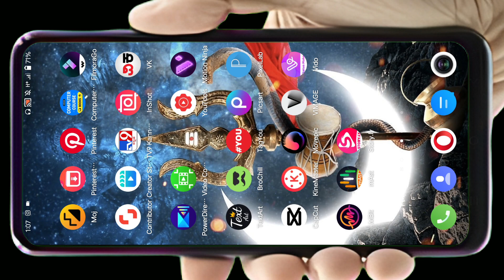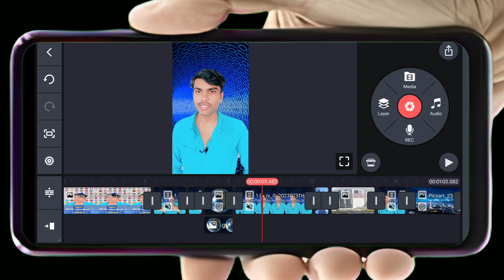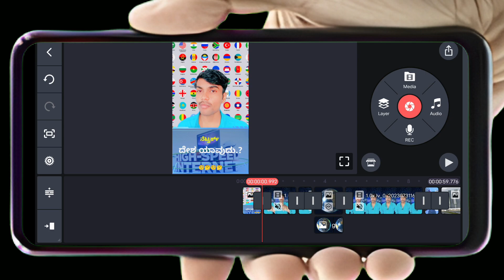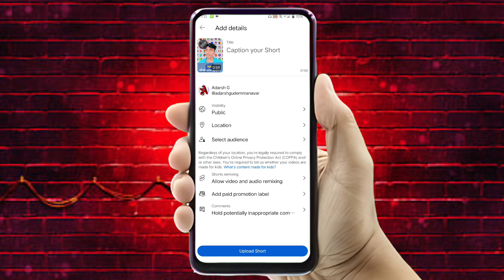How to Upload YouTube Shorts Thumbnail.? ‍in Kannada🤫🤫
✶ ✶𝐕𝐢𝐝𝐞𝐨 𝐀𝐛𝐨𝐮𝐭 𝐃𝐞𝐬𝐜𝐫𝐞𝐩𝐭𝐢𝐨𝐧 ✶✶
ಇವತ್ತಿನ ಈ ವಿಡಿಯೋದಲ್ಲಿ ನಾನು ನಿಮ್ಮಗೆ ತಿಳಿಸಿಕೊಟ್ಟಿರುವ ಮಾಹಿತಿ ಏನೆಂದರೆ (YouTube Shorts ಗೆ Thumbnail Upload)  ಮಾಡುವುದು ಹೇಗೆ ಎಂದು ಇವತ್ತಿನ ಈ ವಿಡಿಯೋದಲ್ಲಿ ನಾನು ನಿಮ್ಮಗೆ ತಿಳಿಸಿಕೊಟ್ಟಿದೆನೆ.